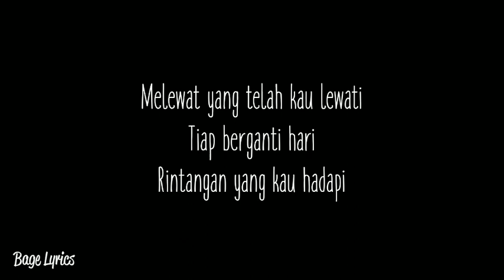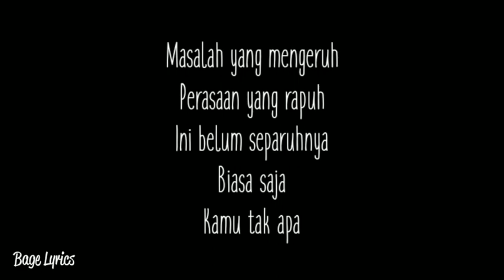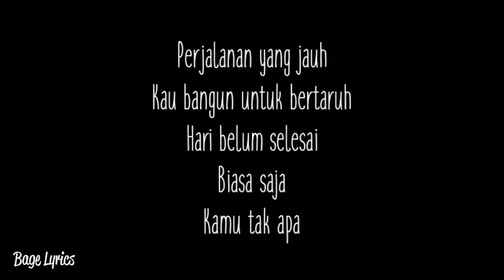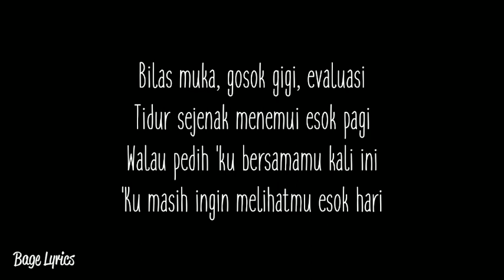Hindia - Evaluasi (Lyrics)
Hindia - Evaluasi Lirik

Yang tak bisa terobati
Biarlah
Mengering sendiri
Menghias tubuh dan

Yang mengevaluasi
Ragamu
Hanya kau sendiri
Mereka tak mampu

Melewat yang telah kau lewati
Tiap berganti hari
Rintangan yang kau hadapi

Masalah yang mengeruh
Perasaan yang rapuh
Ini belum separuhnya
Biasa saja
Kamu tak apa

Yang selalu ingin ambil peran
Hanya berlomba menjadi lebih
Sedih dari dirimu

Muak dikesampingkan
Disamakan
Hatimu terluka, sempurna

Masalah yang mengeruh
Perasaan yang rapuh
Ini belum separuhnya
Biasa saja
Kamu tak apa

Perjalanan yang jauh
Kau bangun untuk bertaruh
Hari belum selesai
Biasa saja
Kamu tak apa

Bilas muka, gosok gigi, evaluasi
Tidur sejenak menemui esok pagi
Walau pedih 'ku bersamamu kali ini
'Ku masih ingin melihatmu esok hari

Terimakasih.